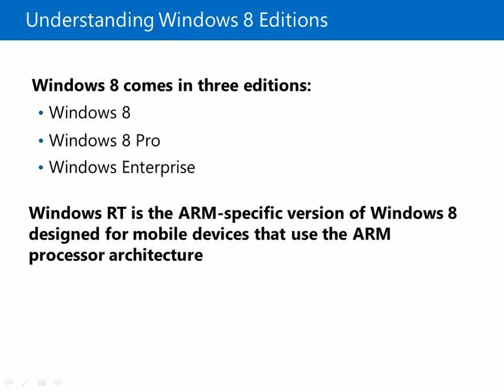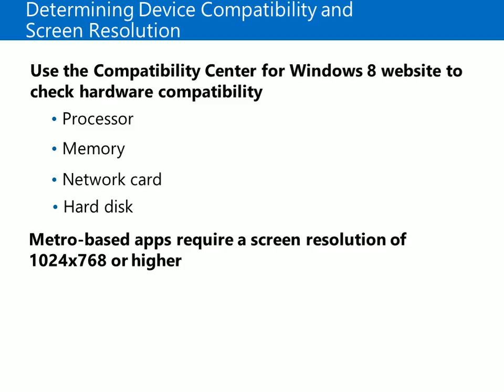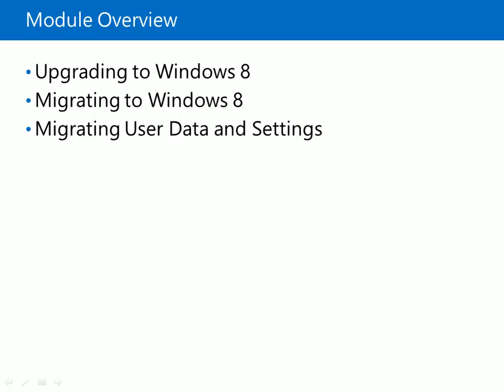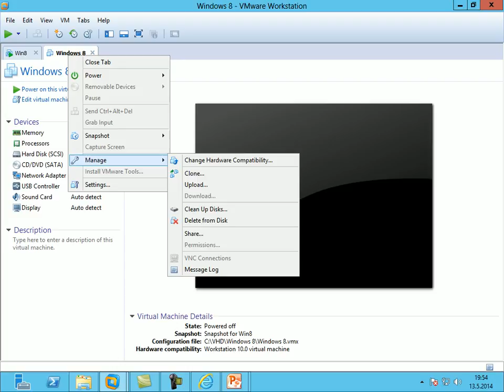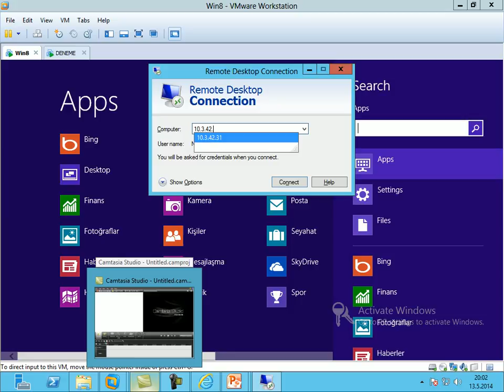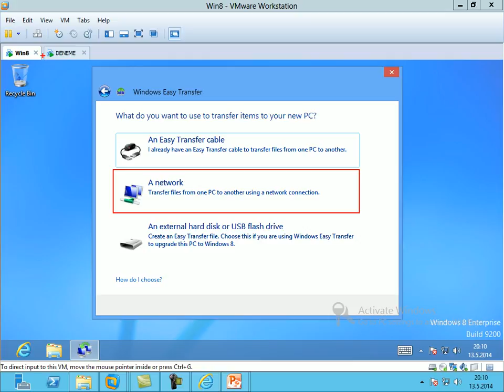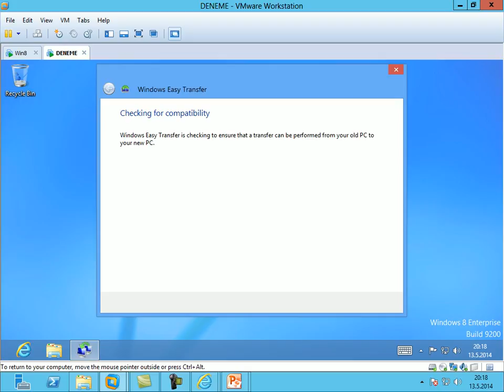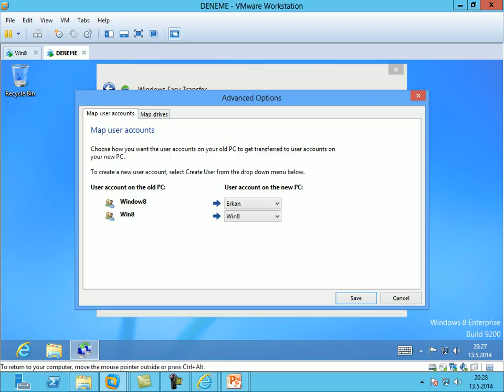3 - Windows Easy Transfer